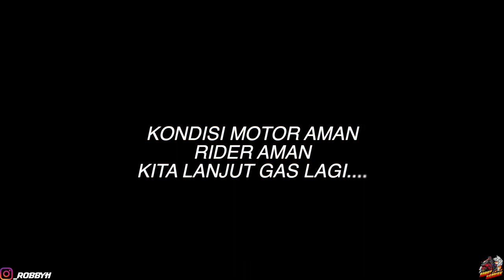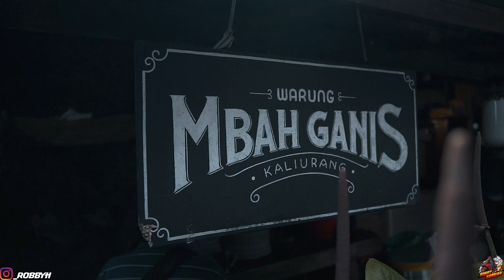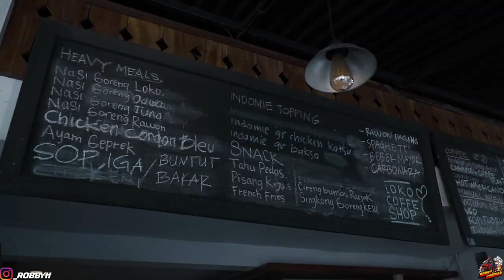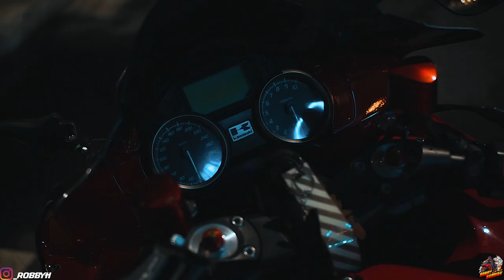TOURING YOGYAKARTA - BANYAK CERITA DAN KENANGAN DI TIAP KILOMETER !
Oke guys, ini video lanjutan dari video sebelumnya ya, dimana gw dan om @taufantirta5871 gas touring dari Jatim menuju Yogyakarta berdua aja nih guys,...

Banyak kejadian dan cerita yang mungkin bisa menjadi panduan atapun memotivasi kalian yang belum pernah  Touring kesini,..

Menurut gw pribadi sih kota Yogyakarta dan perajalanannya memberikan memory dan cerita yang sangat menarik di tiap kilometernya,,..

Mulai dari keindahan kota,nuansa Perjalanan , hingga kuliner dan tempat" wisatanya...

Langsung saja simak videonya dan semoga dapat menghibur dan memberikan informasi untuk kalian semua ya,

Sampai ketemu divideo selanjutanya untuk kelanjutan keseruan Touring ini
See yaa guys..